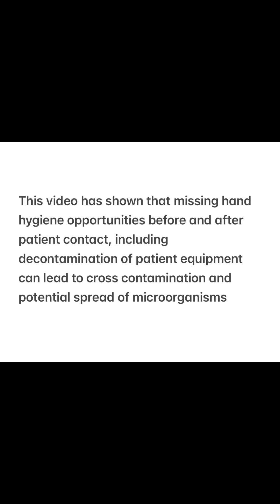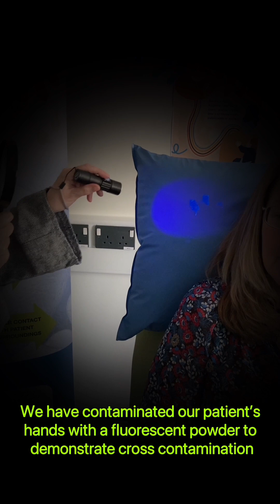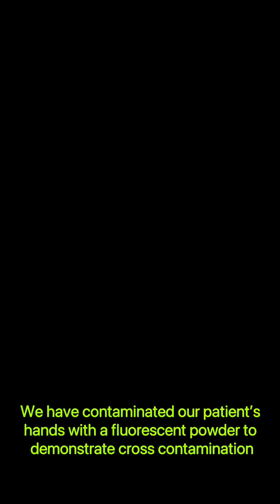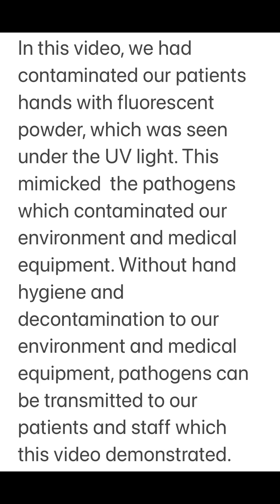Stop the spread: World Hand Hygiene Day 2024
Join the Infection Prevention and Control team as they take on a fun journey, investigating just how far bacteria can travel on people's hands.